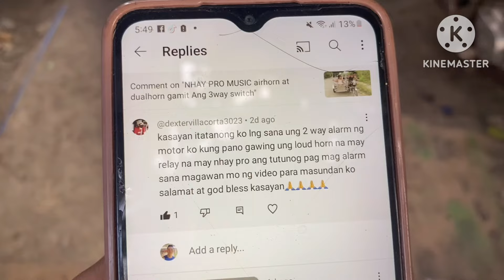2way alarm paano iconvert sa dualhorn Ang module ng 1way alarm 2way alarm at talking alarm?